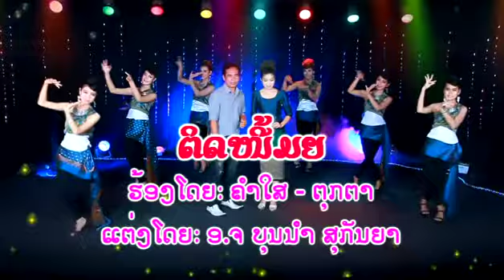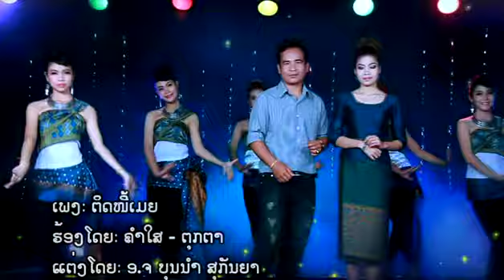Karaokeຕິດໜີ້ເມຍ ຮ້ອງໂດຍ ຄຳໃສ+ຕຸກຕາ / TS Studio Karaoke